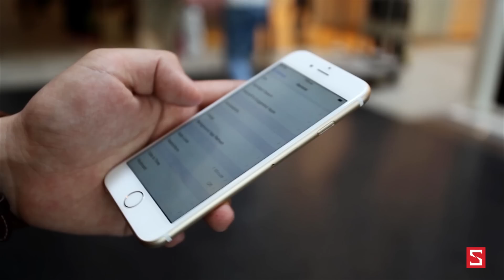Schannel - iPhone 6 / 6 Plus chính hãng - Tất cả những gì bạn cần biết : giá, thời điểm bán...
- Đánh giá iPhone 6 : Tốt nhưng không có gì đặc biệt – Phần 1

- iPhone 6 vs Xperia Z3 : Thiết kế, màn hình - Phần 2

- Có nên mua iPhone 6 chính hãng
- Mua iPhone 6 chính hãng hay iPhone 6 xách tay
- Giá iPhone 6 chính hãng FPT
- Giá iPhone 6 chính hãng Vinaphone
- Giá iPhone 6 chính hãng Viettel
- Tư vấn mua iPhone 6
- Có nên mua iPhone 6
- Mua iPhone 6 chính hãng
- Mua iPhone 6 xách tay
- Giá iPhone 6 chính hãng
- Giá iPhone 6 xách tay
- Mua iPhone 6 ở đâu uy tín, giá rẻ
- Gíá bán iPhone 6
- iPhone 6 giảm giá
- Những tính năng mới iPhone 6
- Video đánh giá màn hình iPhone 6
- Video đánh giá camera iPhone 6
- Video đánh giá thời lượng pin iPhone 6
- Video đánh giá hiệu năng iPhone 6
- Video đánh giá iPhone 6 xách tay
- Video đánh giá iPhone 6 chính hãng

- Battery test iPhone 6
- Performance test iPhone 6
- Camera test iPhone 6
- Unbox iPhone 6
- Review iPhone 6
- What new on iPhone 6
- Shoud i buy iPhone 6
- Where to buy iPhone 6